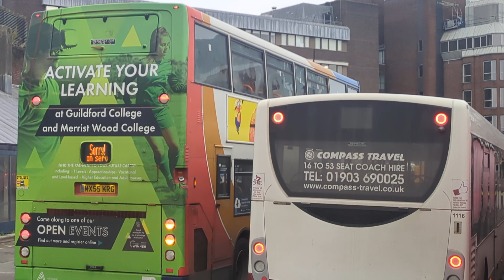Here is the Stagecoach bus 18376 in Guildford Monday 21 October 2024